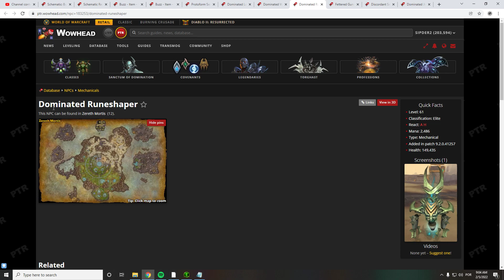How to get Protoform Sentience Crown WoW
This video shows How to get Protoform Sentience Crown WoW.